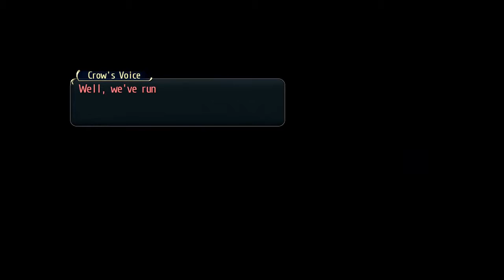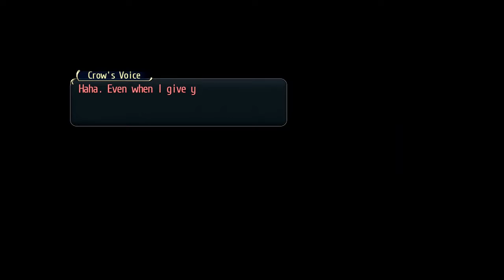The Legend of Heroes: Trails of Cold Steel Walkthrough Part 116 Other Festival Preparation Quests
Hey there :)

now we learnt "everything about Rixia" according to Rean, time to get into the other requests
Also don't forget to trade your sets (accessories where it's written Part of a Set" for Zemurian Ore Shard from Colette, you can get only 3 of them from Colette though

and you can get 3 Zemurian Ore per game, though you can get more in a NG+ since you can trade a shard for 75 U-Material, so having at least 75 U-Material in the end at the game can be useful so you would trade the shard at Micht as soon as possible in the NG+ and each time you get 75 U-Material you go back to trade a shard with him,

Also getting a Master Quartz from Principal Vandyck, Sara uses Thor, Neithardt uses Chevalier, well I could go with both but chose Thor. In the other playthrough, don't forget to pick the one you're missing,

If you pick the one you already have or if you have both already, choosing Sara's Master Quartz will give you an Extra Zeus Gem, choosing Neithardt's Master Quartz will give you a Deus Gem
Also don't forget to buy at least 10 Coarse Rock Salt while you're looking for Nicholas because you'll need them for the festival

Hope it'll be useful :)

Difficulty : Nightmare
1st Playthrough